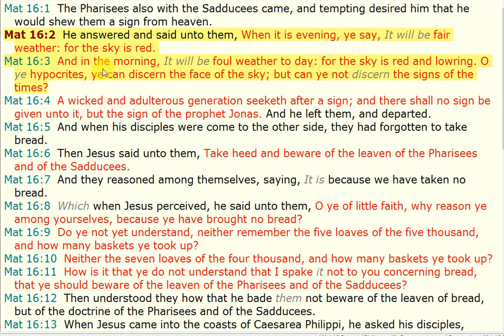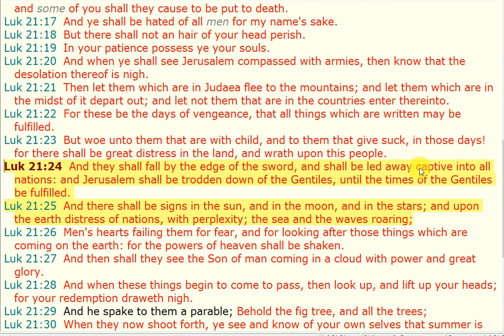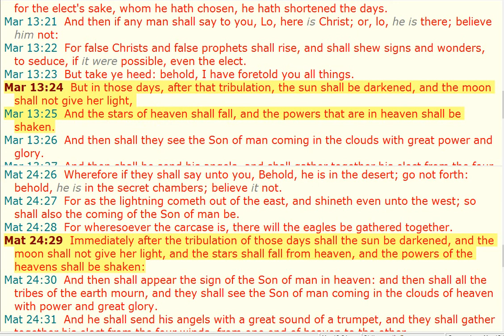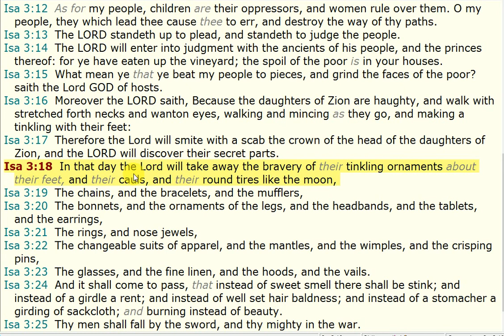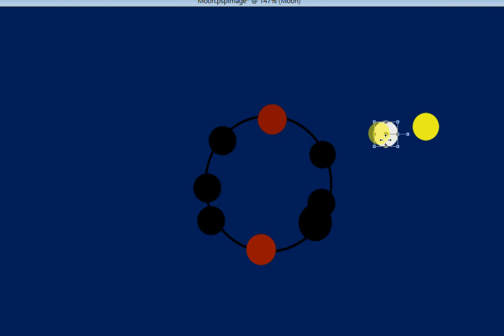#7 Nature & the Bible: Solar Eclipse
This video is a supplement to the Moon (disk) video. It reviews what happens in Nature during a Total Solar Eclipse. It reviews what can be seen in Nature, if a camera is used to film the natural event.